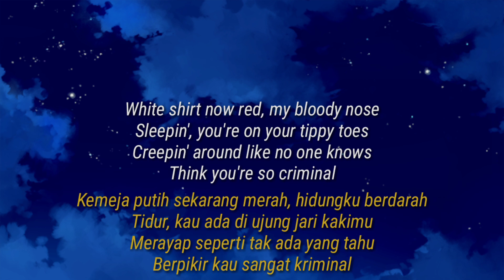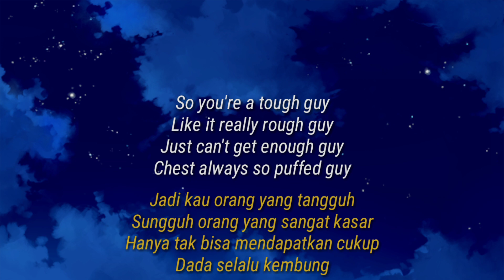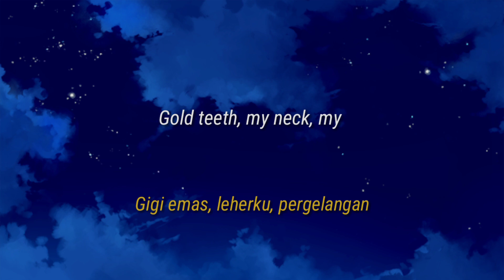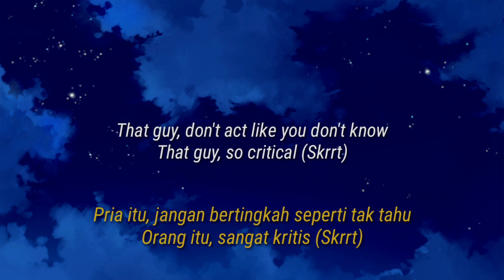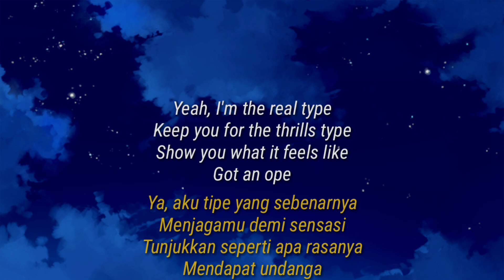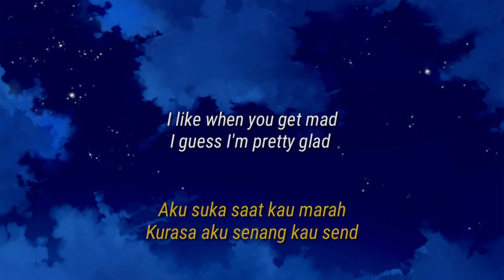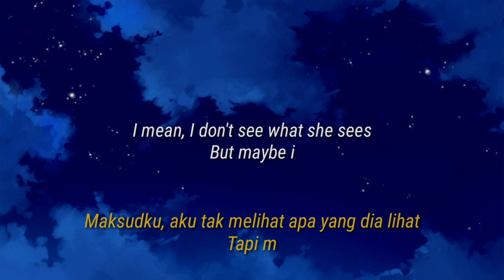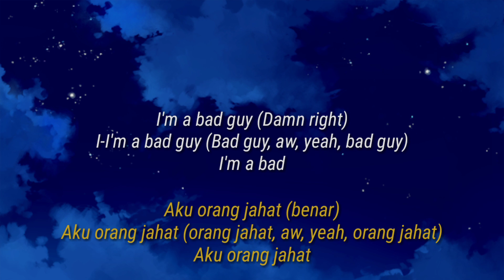Billie Eilish, Justin Bieber - Bad Guy Lyrics | Terjemahan Indonesia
"Merchant Belieber Paling Keren ada di dengan Pengiriman GRATIS Seluruh Dunia - Gunakan kode" yummy "untuk Diskon 18%!"

Bad Guy by Billie Eilish & Justin Bieber Lyrics with Indonesia translation. Maaf ya jika ada kesalahan :)